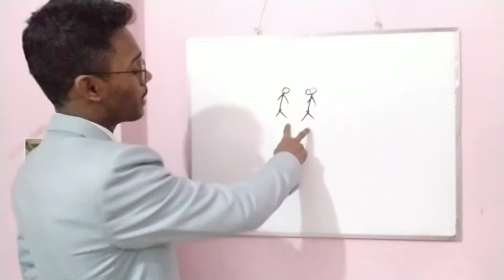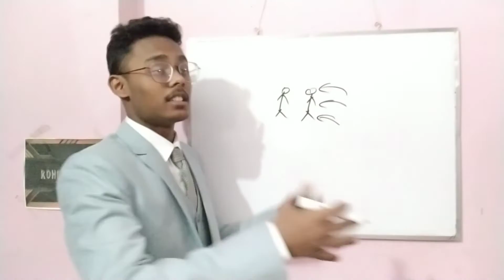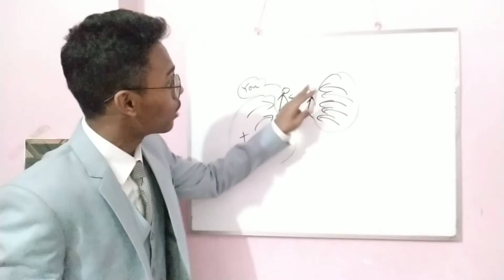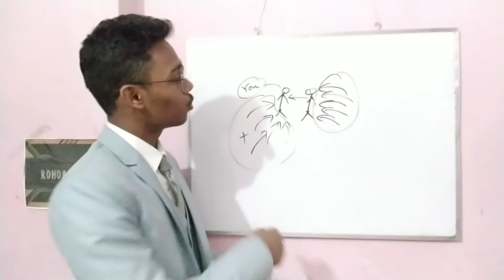ভিডিওটা দেখার পর আর রাগ হবেনা ✌️🤘👍